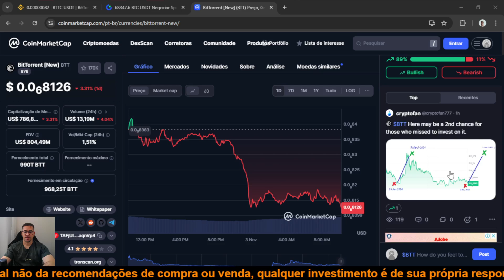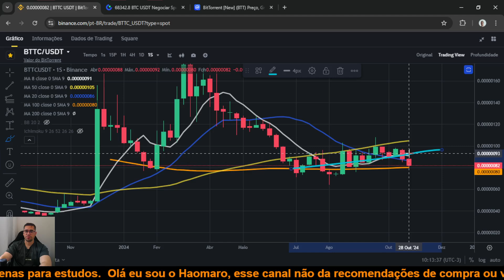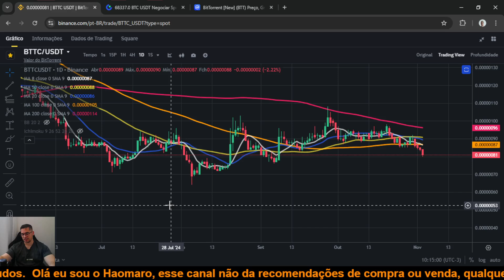Bittorret BTTC será que essa queda pode te dar uma grande oportunidade de fazer 10X